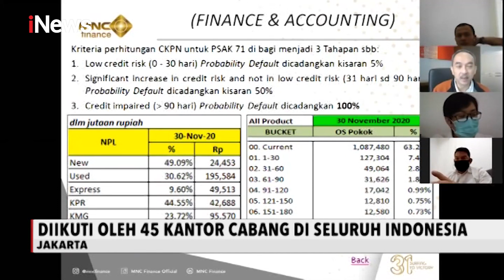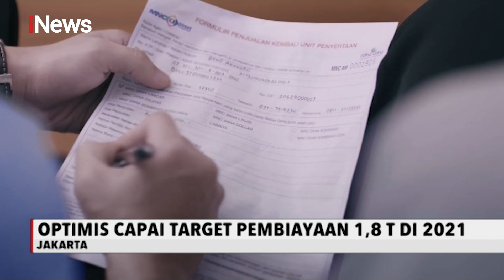Rakernas MNC Finance 2020, Memaksimalkan Layanan Digital untuk Jangkauan Luas - iNews Malam 14/12